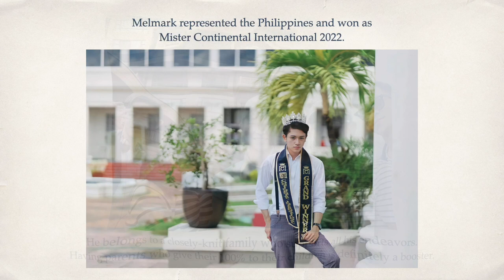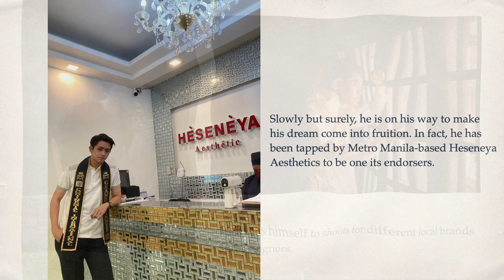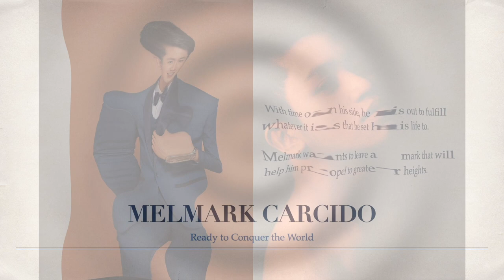Interview w/ Mister Continental International 2022 MELMARK CARCIDO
This is Mister Continental International 2022, Melmark Carcido of Lipa City. Know more about him through this interview.